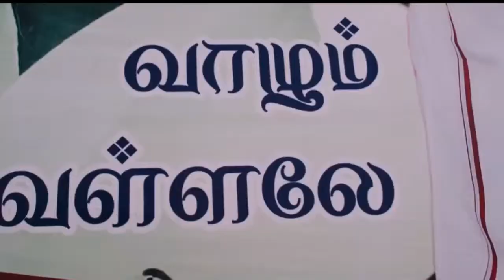Annanuku jai - Title click scene